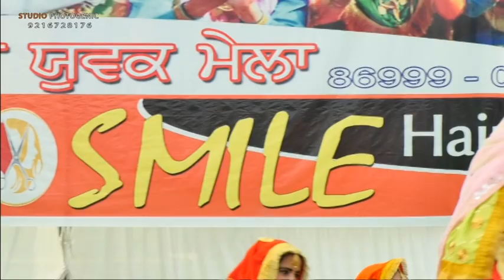Gidha boliyan 1 at youth Festival 2017(Gurukul clg for women)Kotkapura||Studio Photogenic